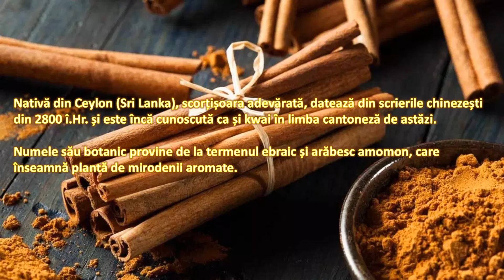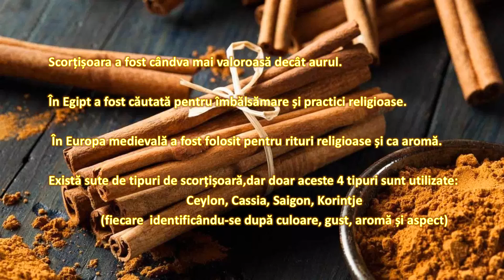Condimentele lumii sezon 1 Condimente episod 09 Scortisoara